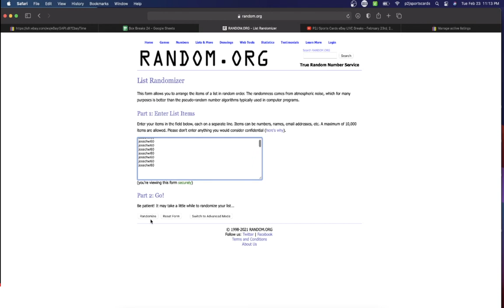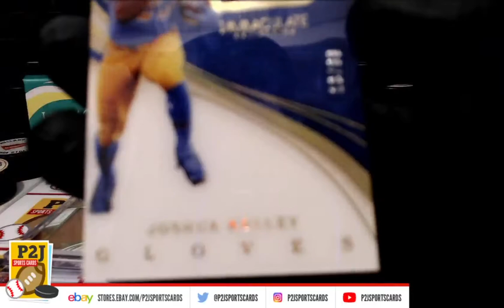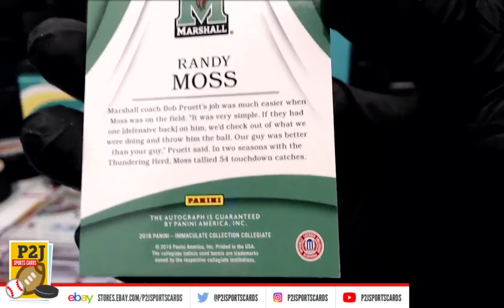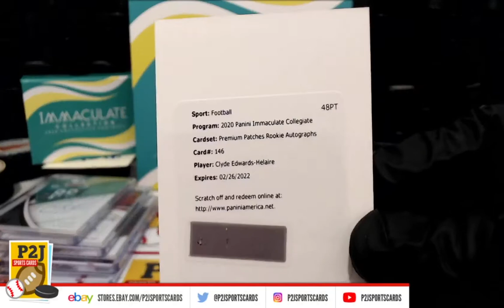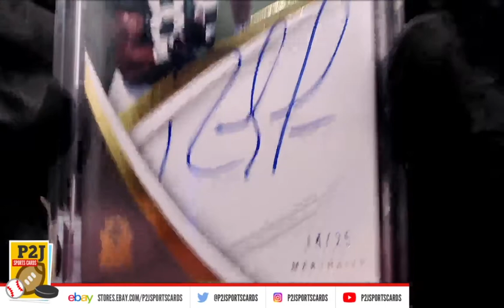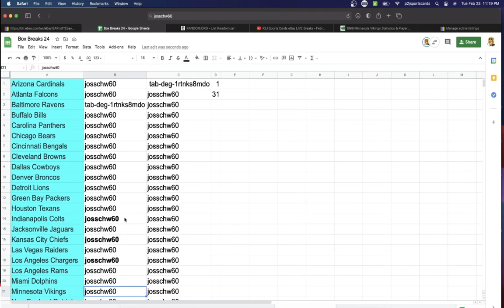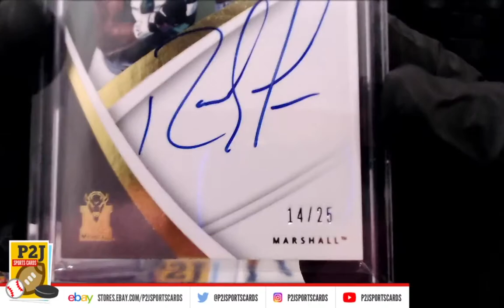Break #4426 2020 Panini Immaculate Collegiate Football Card Box Break nfl P2J Sports Cards